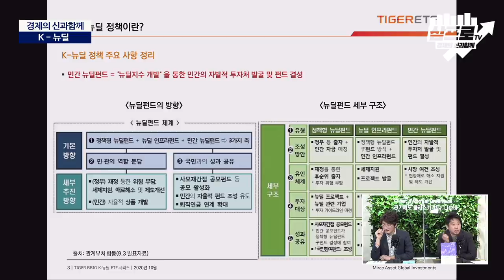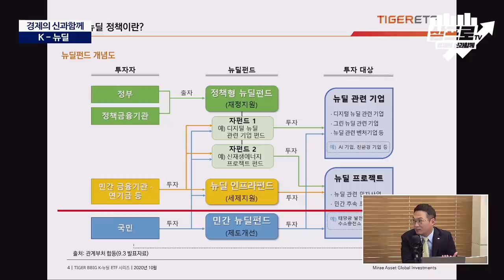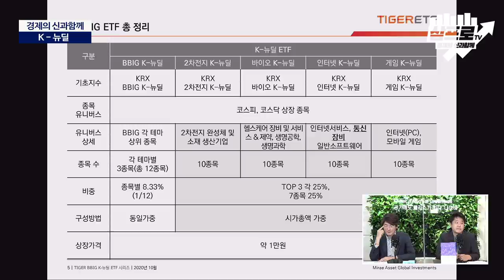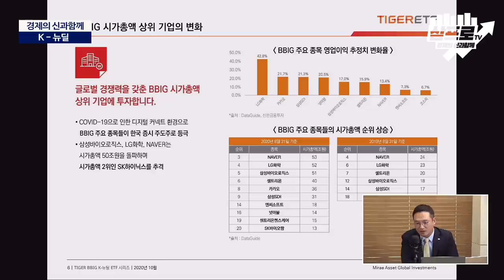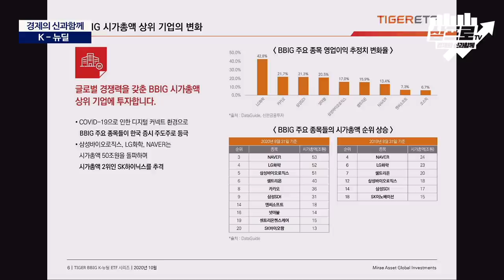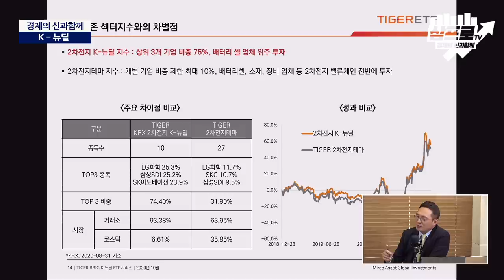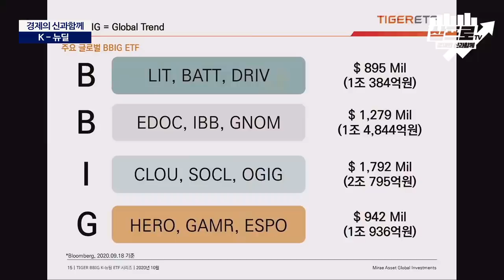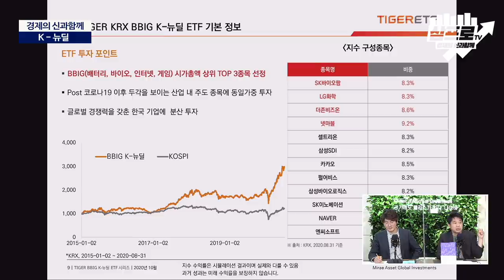뜨거운감자, K뉴딜의 종류와 투자 방향! 그리고 상장되는 BBIG ETF까지 총정리 [신과함께#146]